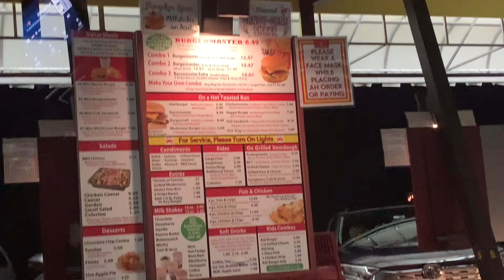Checking Out Christmas Lights || Vlogmas Day 21